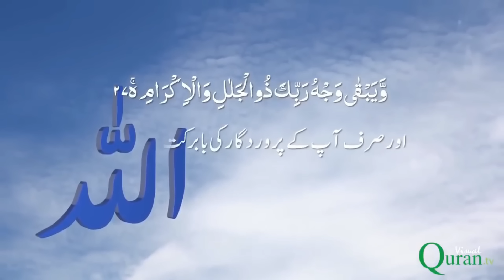Indian Reaction to Surah Rahman With Urdu Translation Beautiful Quran Recitation | Raula Pao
Hello guys, here is our reaction on Surah Rahman With Urdu / Hindi Translation Beautiful Quran Recitation! Watch&Share!